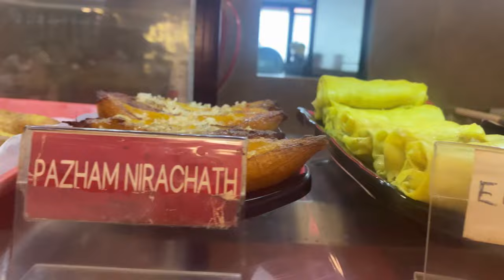എന്റെ ഉമ്മയുമായി RP Mallil സന്തോഷത്തോടെ അടിച്ചുപൊളിച്ചു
Watch @Nezfavlogs
An entertainment channel

ഉമ്മയുമായി RP mallil